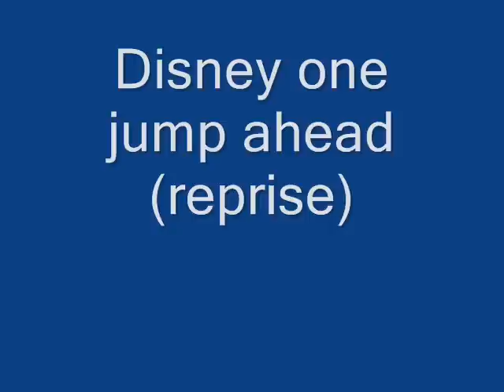one jump ahead (reprise)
aladdin